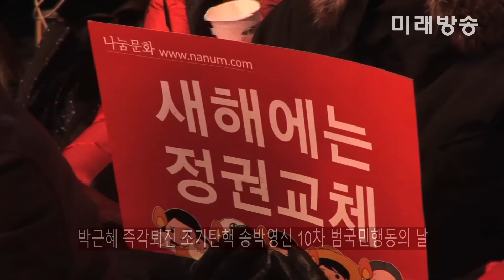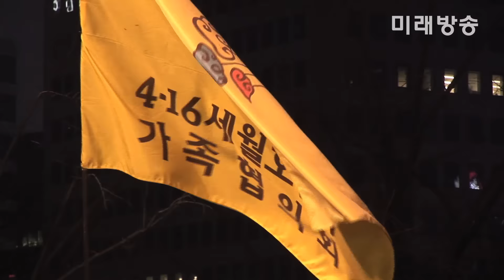[미래방송] 전종호 학생, "운전면허도 없는 국무총리에게 대리운전 맡겨"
전종호 학생, 박근혜 성대모사
박근혜 즉각퇴진 조기탄핵 송박영신 10차 범국민행동의 날

'416세월호참사'의 진실을 밝혀 달라
학생들이 올바른 역사를 배울 수 있게 해 달라